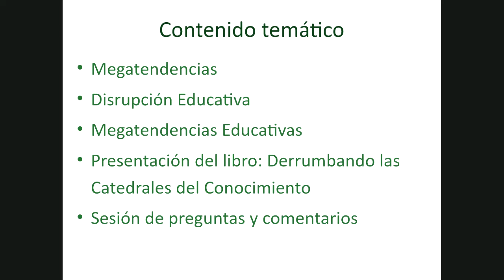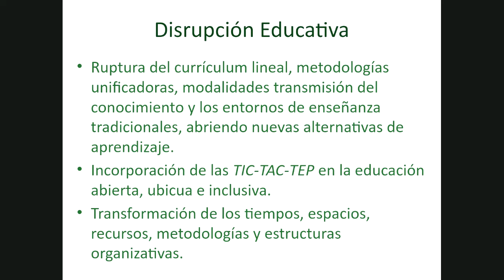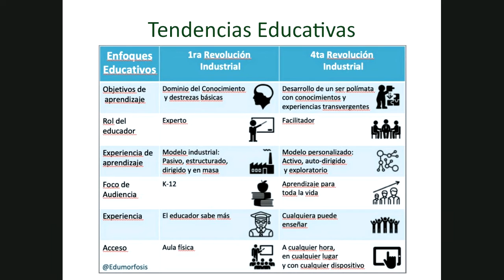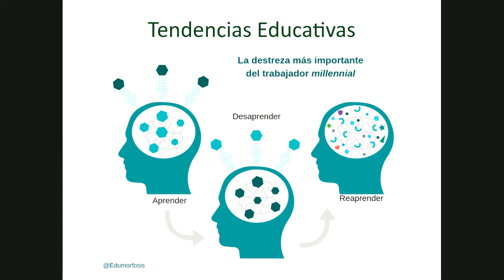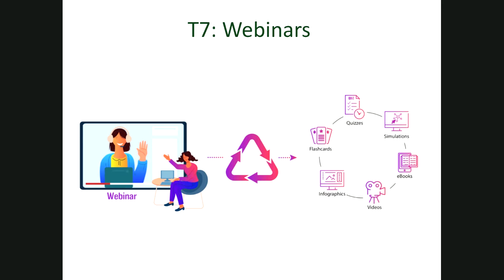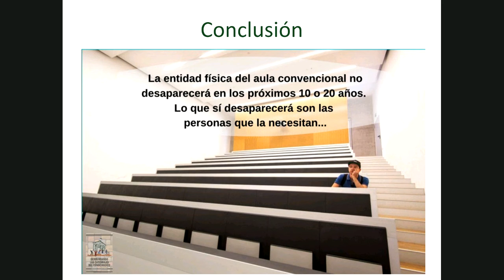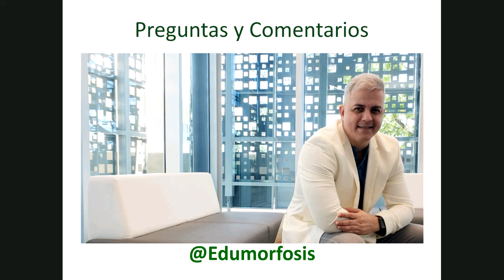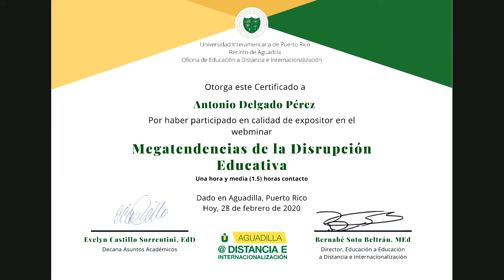Webinar: Megatendencias de la Disrupción Educativa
En el webinar el Profesor Antonio Delgado discutirá el estudio de los principales micro-indicadores socio-culturales, tecnológicos, científicos, industriales, empresariales y pedagógicos que impactan el ámbito educativo universitario. Se presentarán informes actualizados provenientes de diversos organismos internacionales: Foro Global de Economía (WEF), DAVOS, Gallup, Deloitte, OECD, LinkedIn, entre otros. Un atisbo a las mega-tendencias que están cambiando el paradigma educativo del siglo 21.